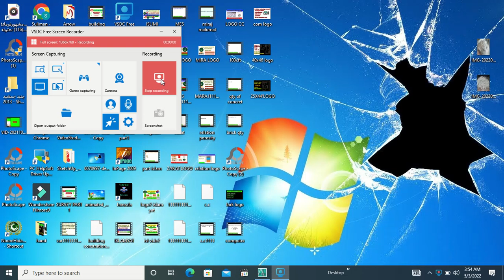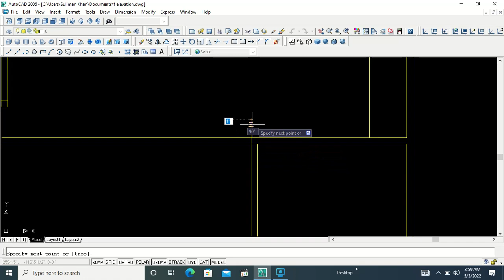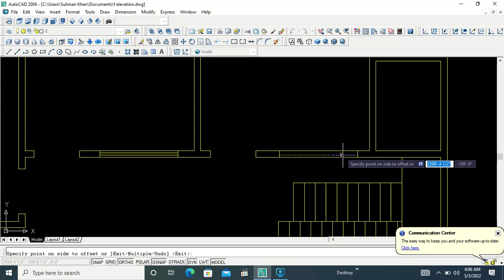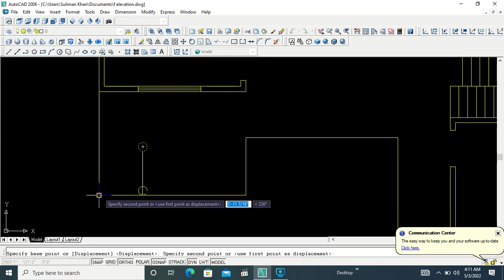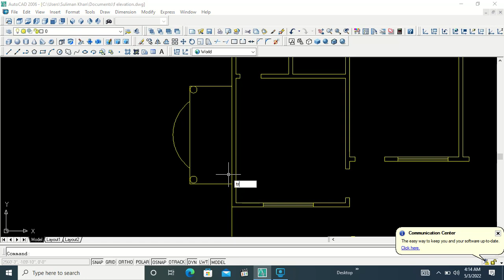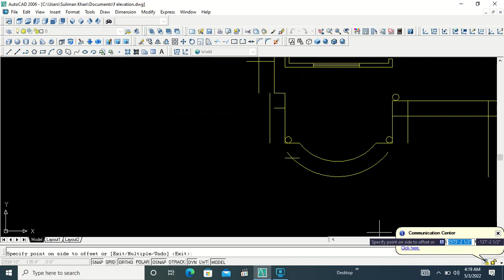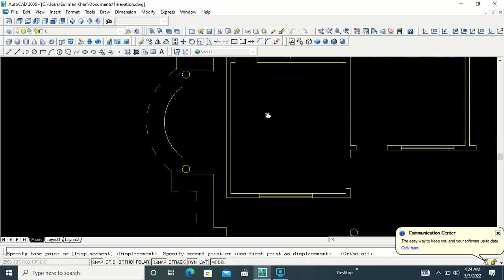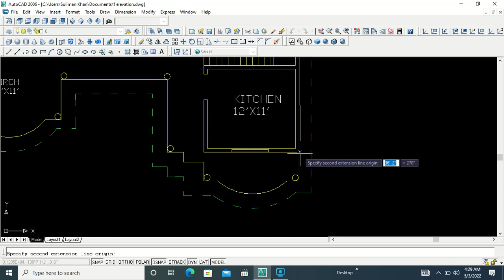46X36'SMALL HOUSE DESIGN/46X36 GHAR KA NAKSHA/1674 SFT HOUSE PLAN /MADRON HOUSE DESIGN